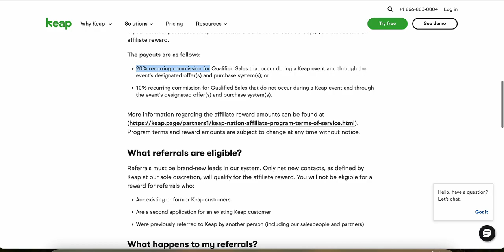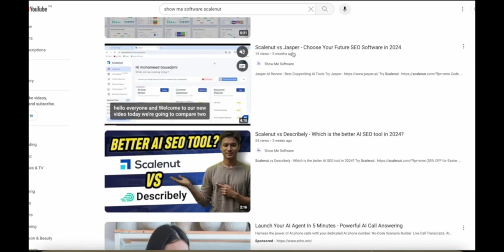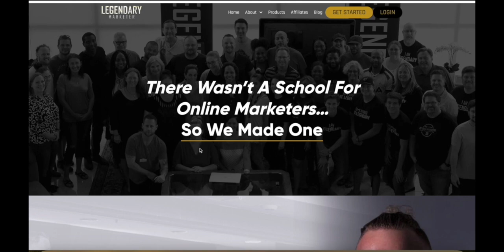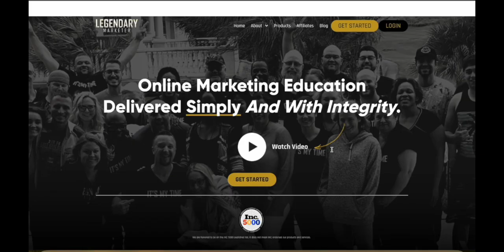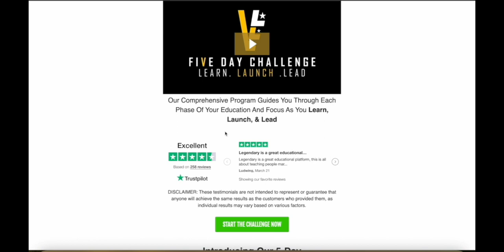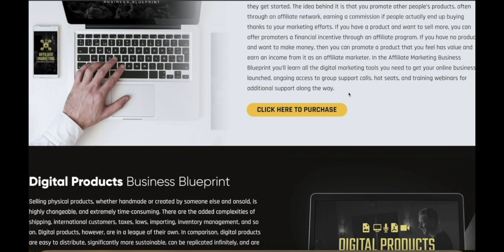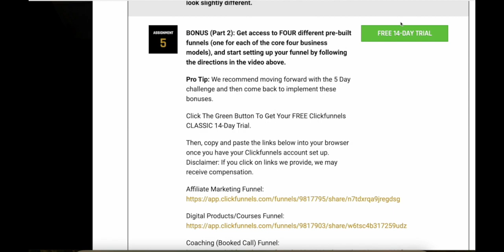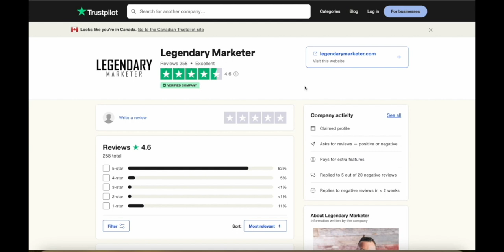Keap Affiliate Program - How much can you earn in 2025 | Legendary Marketer training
Want to learn the same strategies that expert marketers use to do affiliate marketing effectively? You can learn the basics in 5 days with this short, but highly valuable training.

Are you interested in the Keap Affiliate program and wondering about your potential earnings in 2025? Watch my comprehensive analysis where I discuss the commission rates, marketing tactics, and real earning examples. This video provides all the crucial information to help you decide if the Keap Affiliate program is right for your financial goals.

Later in the video, I will recommend the best training if you're new to affiliate marketing, the Legendary Marketers 5 Day Learn Launch Lead Challenge.